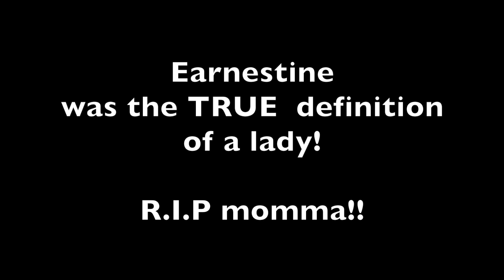This Is So Hard... 😢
Thank you guys for all your sweet messages.
You guys have really helped me get through a lot. ♥️

SC @NaaNaNatasha